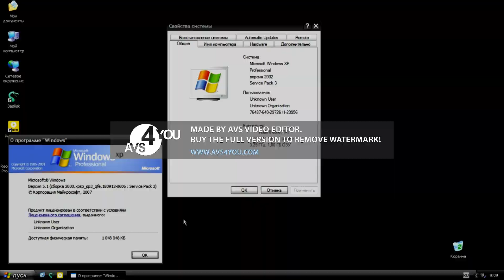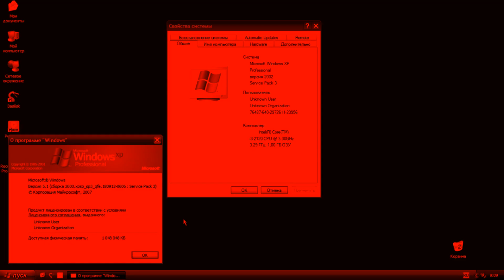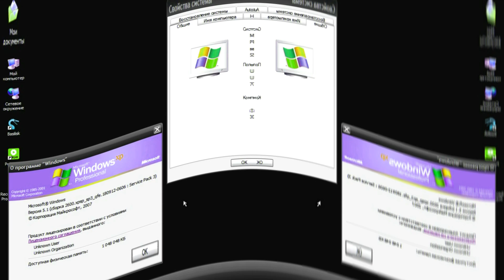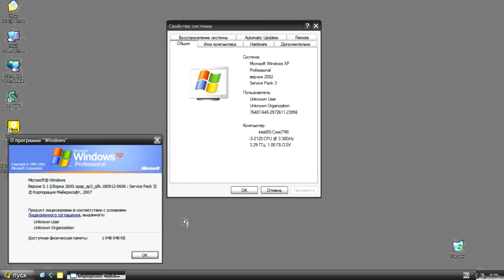Windows XP Professional X86 integral edition desktop and startup sound pitch shifting (my version)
-24 pitch black
-23 morning night
-22 ykssky ykssky major
-21 High major mirror left pitch black
-20 Divided I killed
-19 WRM pitch black
-18 BM's tet cheese lost effect(Field day major cubed)
-17 BM's homework
-16 I killed 2.0
-15 x major 144
-14 BM's omega
-13 G major 69
-12 Green Lowers
-11 Zoopals V3
-10 Red out
-9 G major 64
-8 I killed
-7 I sused
-6 Field day major
-5 Inverted effect
-4 Freshing equalizer
-3 G major 105
-2 G major 47
-1 Luig group
0 Netrual
1 Mari group
2 diamond major
3 high major mirror left
4 Cute
5 WRM
6 Field day Blue highers
7 Blue highers inverted effect
8 G major 1
9 G major 55
10 Cot major
11 Blue highers Luig group
12 Blue highers
13 Blue highers Mari group
14 G major 11
15 I broke Luig group
16 R major 18
17 WRM Blue highers
18 BM's rho
19 Tree effect
20 G major 1 Blue highers
21 G major 105 Pitch white
22 G major 47 Pitch White
23 Luig group in Pitch White
24 Pitch White